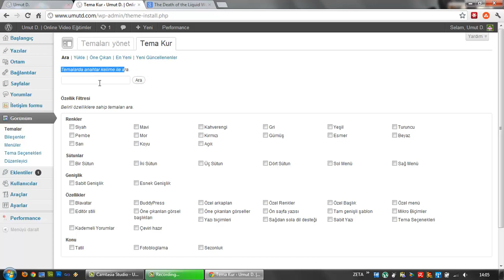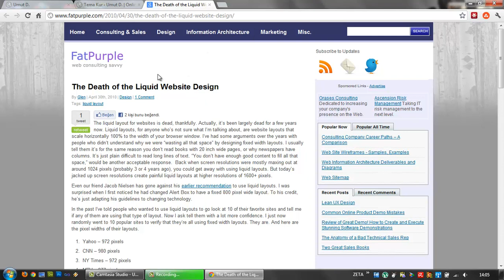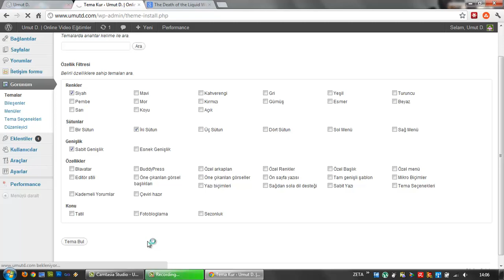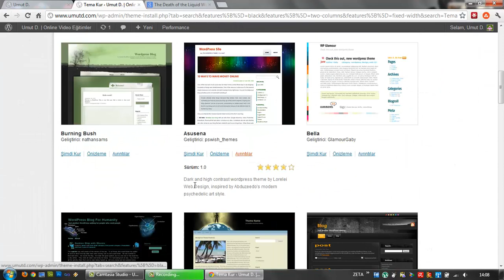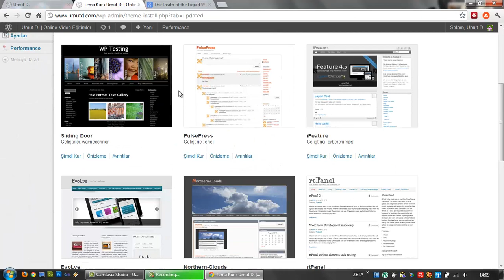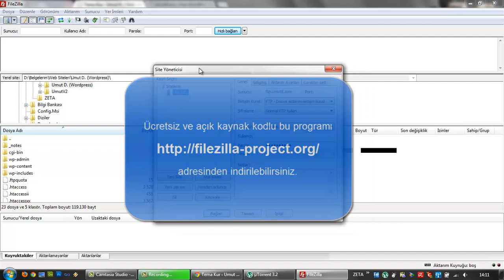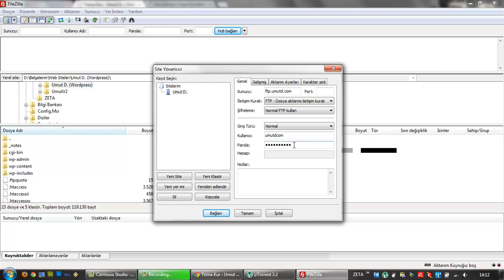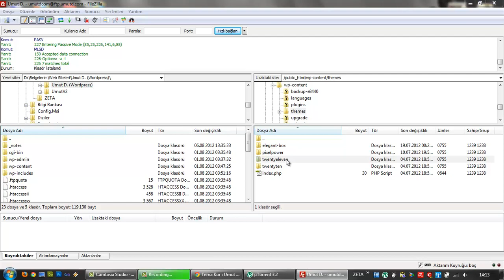(Arşiv) Wordpress Görünüm Paneli - II (Ders 18)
Wordpress görünüm panelinde yer alan Temalar alanı ve bu alana ftp programı (FileZilla) ile tema yüklemek.